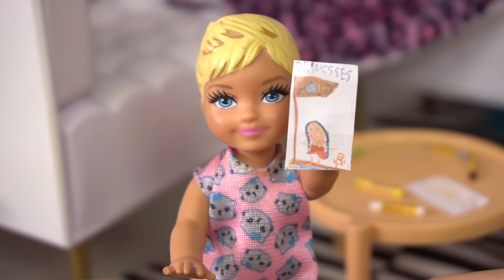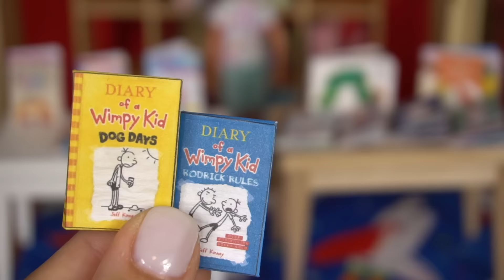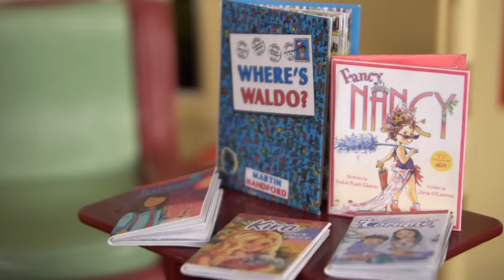Barbie & Ken Doll Family Toddler Get Well Routine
Join us in today's heartwarming video as Barbie Baby Doll Gracie takes a sick day and stays home with a nasty stomach bug and sadly misses out on her school's exciting book fair. Barbie's Mom makes a yummy and healthy soup to soothe Gracie's upset stomach. Follow along as she takes it easy plays at home and rests, hoping to feel better soon. But fear not! In a heartwarming twist, Barbie's big brother steps in to save the day. Witness the sweet surprise he has in store for his ailing sister, showing us all the true meaning of family and kindness.